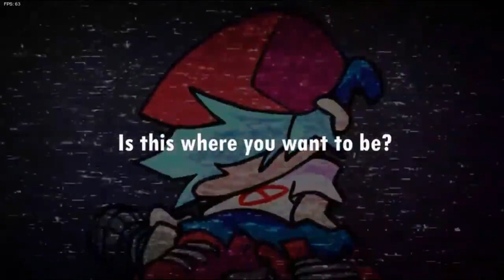FNF Tormentor and Neuroses - ADE STYLE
HELLO
this shit is 100% Lua scrip lol

Credits:
Tormentor and Neuroses chart: FeliperADE#8183
Lua for text: FeliperADE#8183
Lua for change stage: FeliperADE#8183
Lua for stage and funny effect: FeliperADE#8183
Offsets: FeliperADE#8183
Original lua for change stage and texts concepts: Rooxtsw#1023
bf look: Cupheadsworld#3986
bf nervous: Cupheadsworld#3986 and Kaiku62#6972
bf sad: Cupheadsworld#3986
Soul bf: max00326
Tormentor funny effect: @NotSpring4272
Tvs: max00326 and @NotSpring4272
background: @NotSpring4272
Text: @NotSpring4272
gameplay and thumbail: ZzzLSR#8630

PYSCH ENGINE for this yeaaaah

Its my build and all of these is in game, the cinematics too.